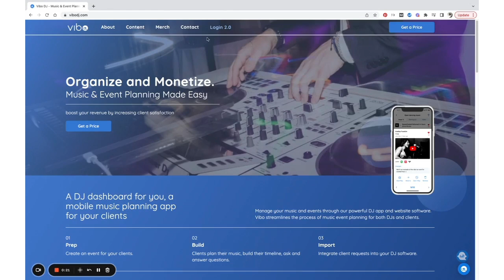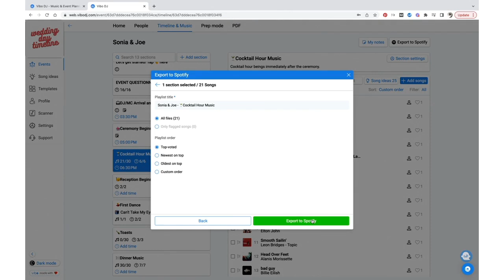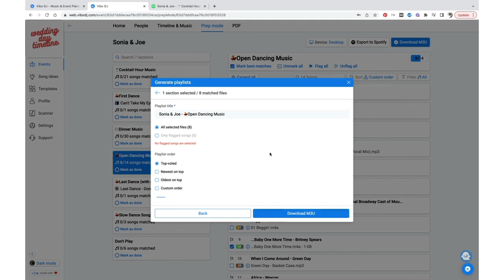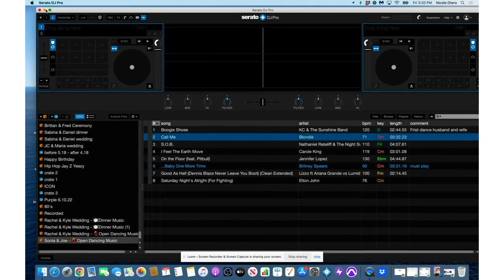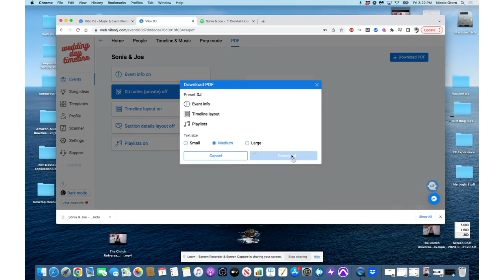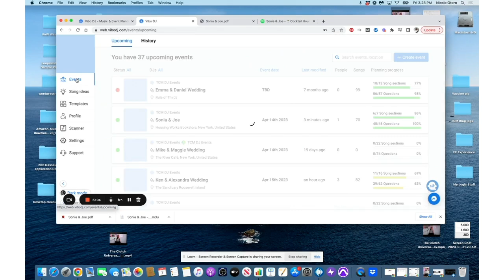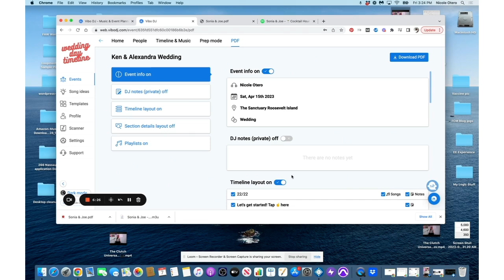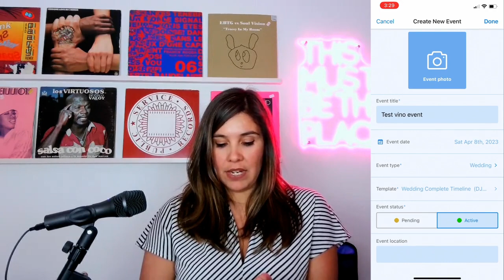Wedding Planning For DJs - Vibo DJ app works with Serato DJ & More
MY MUSIC RESOURCE GUIDE (AMAZING WEBSITES FOR DJs + 10 TRACKS TO GET YOU STARTED MIXING WITH)

Join the Waitlist for my How to DJ Course (From Beginner to Nightclub Ready)

00:00​​ 1. Intro

00:24 2. Navigating the desktop backend for the DJ

02:00​​ 3. Export playlist to Spotify

02:56 4. Exporting playlists as mp3s for Serato DJ Pro

05:40 5. How to download playlists & notes as a PDF

07:30 6. How to add another DJ from your team to an event

08:47 7. How to create an event on the iphone/samsung

11:03 8. Outro

Wedding DJs have a lot of organization to think about when preparing for their event.  Private event clients particularly wedding clients, have a lot of organization to do as well. Vibo DJ app is a way for the clients and the DJ to have fun while planning and organizing.  Vibo DJ app works with Serato DJ Pro & Traktor.  There is a desktop versions which easily allows the DJ to download a PDF with notes so you can MC your events with ease.  The phone app versions makes wedding planning for the client easy as cake.